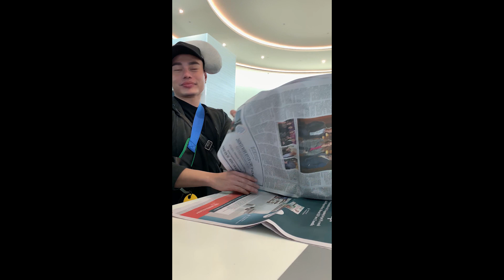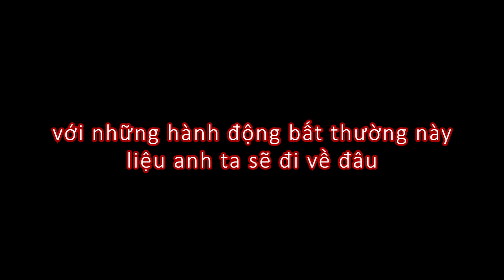TRẤN THÀNH PHANH PHUI NHỮNG BIỂU HIỆN HAY RA DẺ CỦA LÊ DƯƠNG BẢO LÂM TẠI ÚC